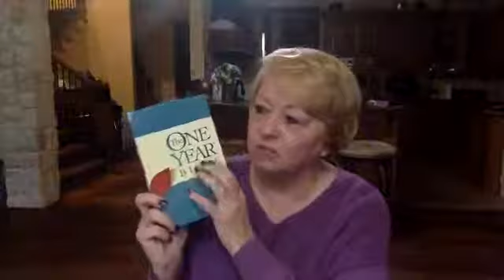One Year Daily Bible Study